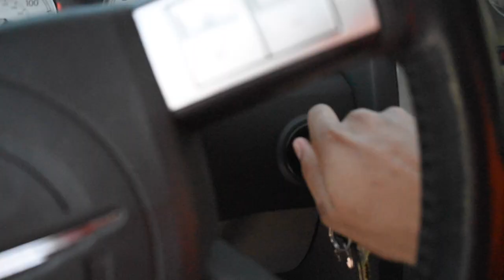Where I See My Channel In The Future + My Car Tour!!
The first part of the video is about me explaining what type of content y'all can expect from me. I don't want my videos to be in the same setting in the whole video and every video so my videos can be more interesting. I hope Y'all enjoy.